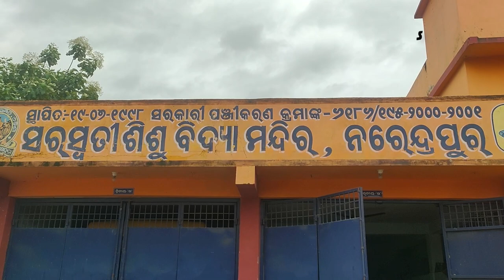ନରେନ୍ଦ୍ରପୁର ସରସ୍ଵତୀ ଶିଶୁ ବିଦ୍ୟାମନ୍ଦିର ଠାରେ ଜ୍ଞାନ ବିଜ୍ଞାନ ମେଳା ଅନୁଷ୍ଠିତ